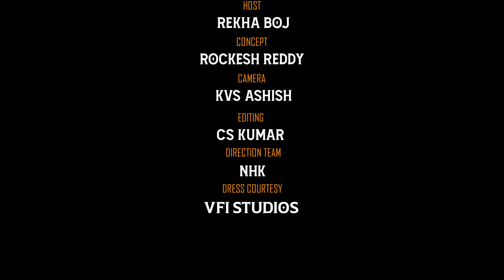Bigg BossTelugu Season 6 Latest Reviews Professional by Rekha Boj | Thillana Channel | VFI Studios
Bigg Boss Telugu Season 6 Reviews Professional hosted by Actress Rekha Boj.
This show contains the content of BiggBoss Telugu Season 6 programme reviews and highlights with reasonable and genuine analisation.
R K Guru Entertainments
Concept - VFI Studios
Camera - Ashish
Editing & VFX - Sai Kumar Chukkala
SFX - Adi Babu Doddi
Post Production _ VFI Studios
Speacial Thanks to MaaTv and DisneyHottstar

JOHAR story of a REAL HERO | Full Short Film | Karanam Vara Prasad | Naidu Babu Karedla | Thillana

Thillana YouTube channel is maintained and managed by a South Indian Actress, Social Media Influencer, Dancer & YouTuber Rekha Boj. Thillana is an ideal platform for Short Films, Skits, Music Videos and any other creative original content in Telugu Language, for budding film makers, and experienced directors alike.